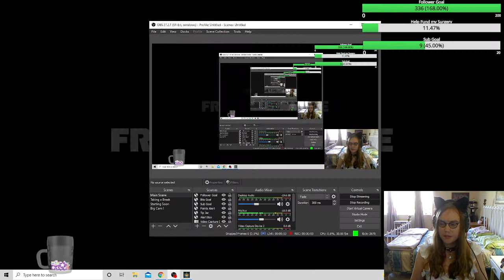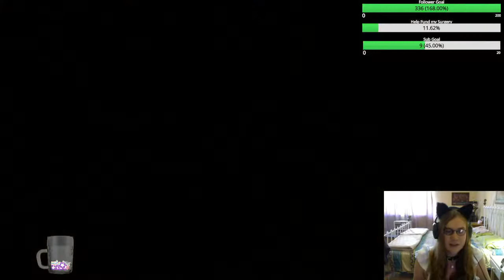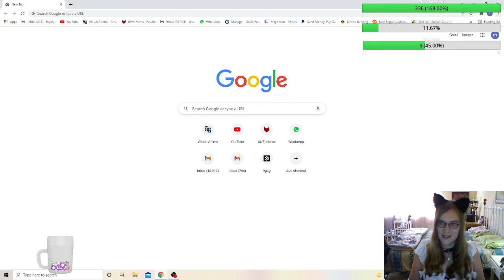Elden Ring (1)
May Kitten plays Elden Ring while its hot and she becomes sweaty :P